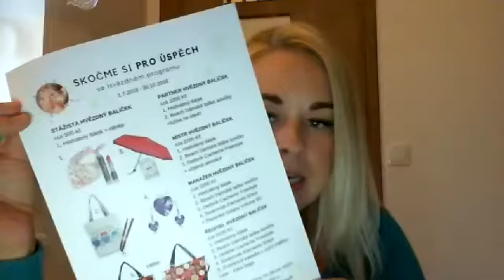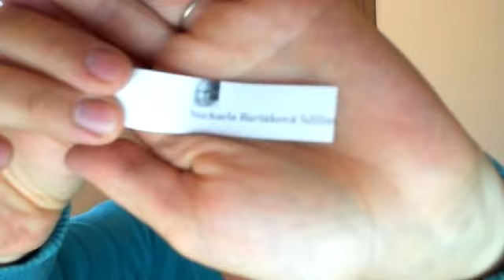Vyhlášení soutěže - celulitida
Sledujte fb:Tiande s Nikčou a Luckou a můžete i vy, příště soutěžit :)